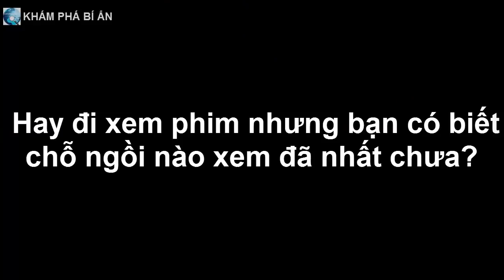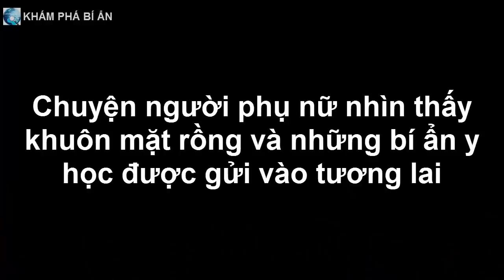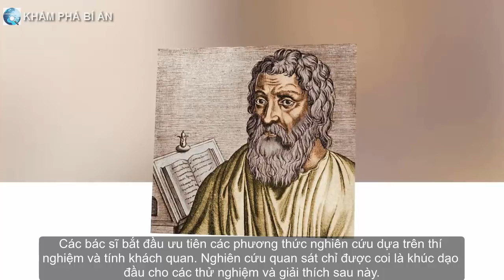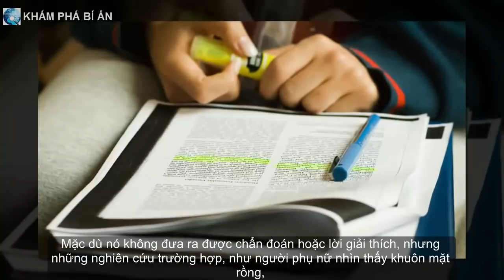Hay đi xem phim nhưng bạn có biết chỗ ngồi nào xem đã nhất chưa?